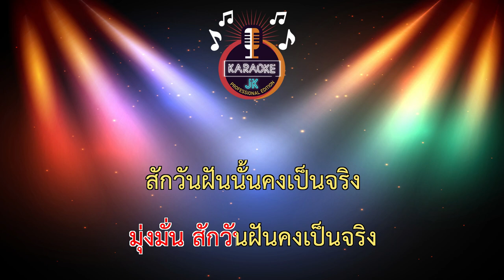หัวใจนักสู้ (68-D) - น้องโบ๊ท ภูวรักษ์ คำสิงห์ 【 Cover By คาราโอเกะดนตรีสด 】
เพลง : หัวใจนักสู้
ศิลปิน : น้องโบ๊ท ภูวรักษ์ คำสิงห์
คำร้อง/ทำนอง : เอ็กซ์ อินเตอร์
ดนตรี : อาจาร์ยสวัสดิ์ สารคาม